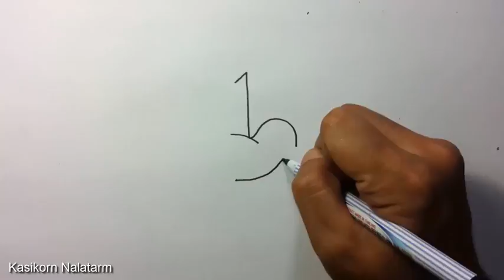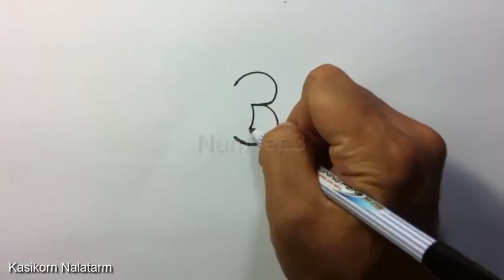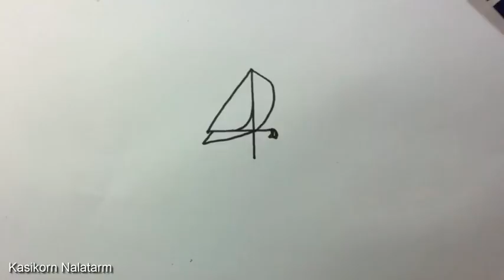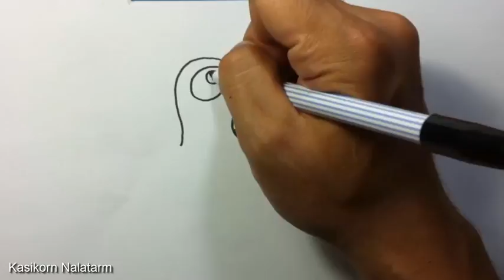Very Easy ! How to turn Numbers 1 5 into the cartoon birds step by step art game on paper for kid